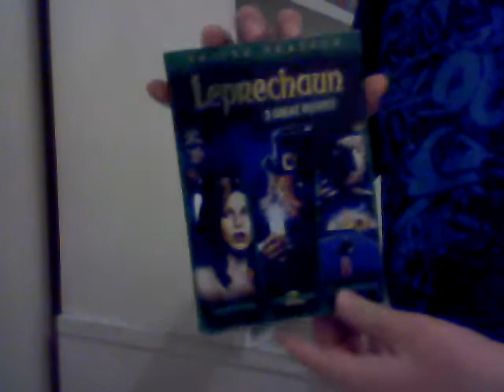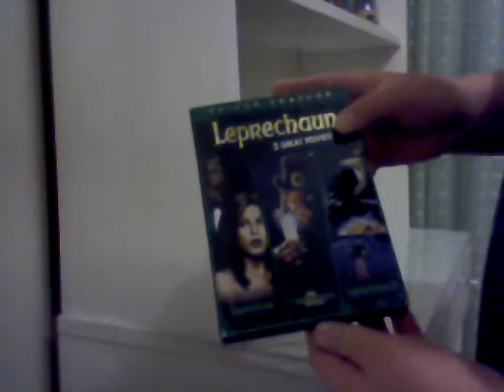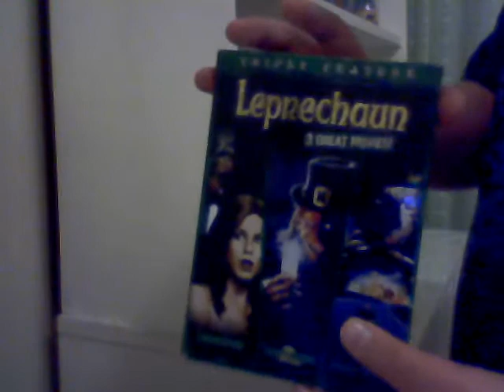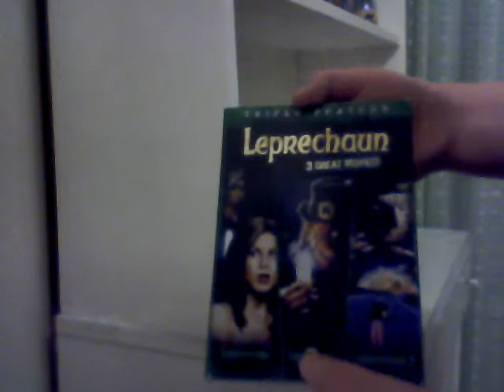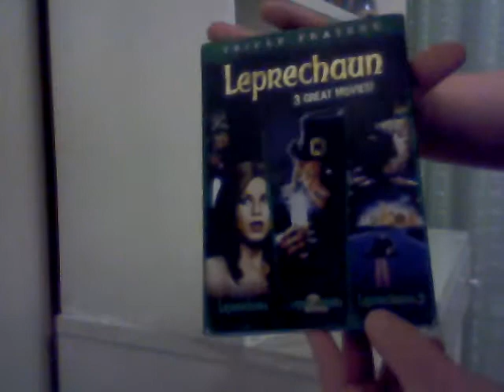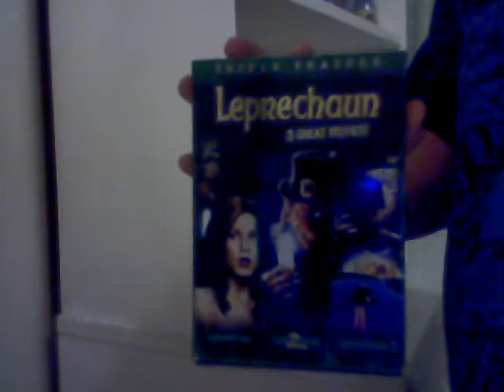Leprechun Collection Review!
Leprechun 1, 2, and 3